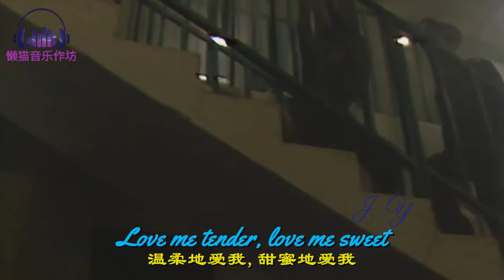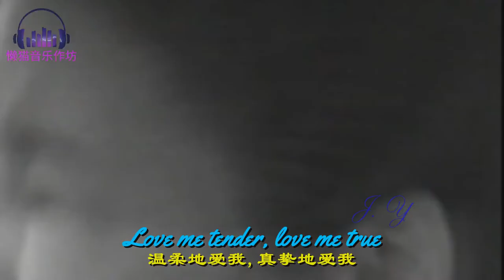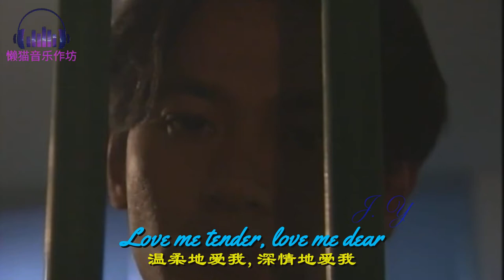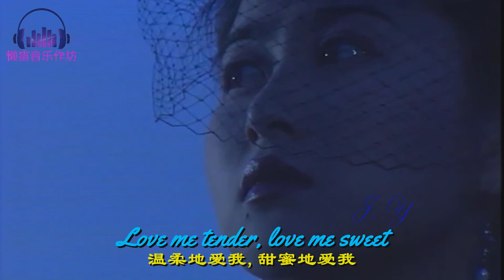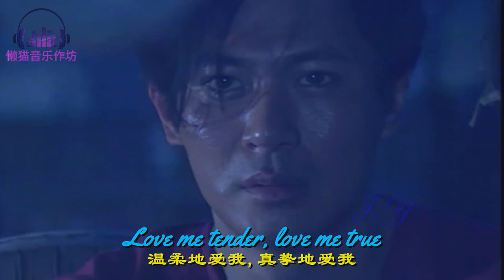猫王埃尔维斯普雷斯利演唱的《Love Me Tender》1994年ATV《郎心如铁》的插曲之一，江华在亚视收视最高的剧集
埃尔维斯普雷斯利演唱的《Love Me Tender》1994年《郎心如铁》插曲江华在亚视收视最高的剧集，沈文浩（江华）在行刑前背景歌曲及行刑时声嘶力竭地高唱此曲。